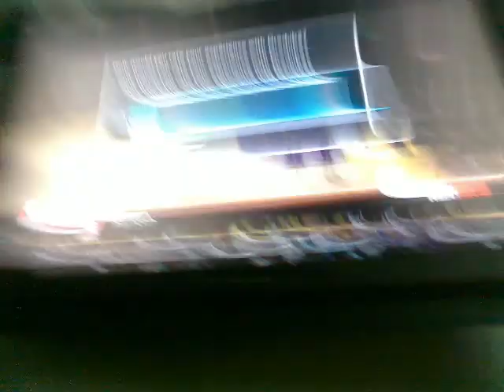Wonton Soup Dispute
Proof. This kid is horrible and he disputes please ban him to get him off of the ladder.